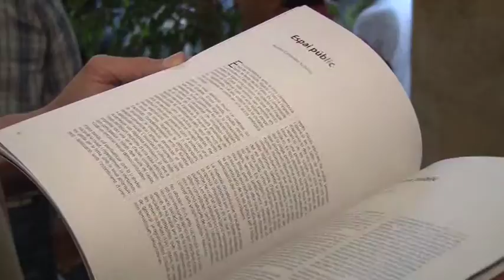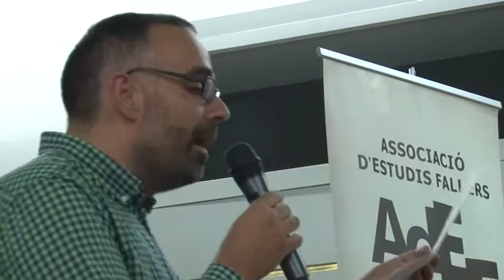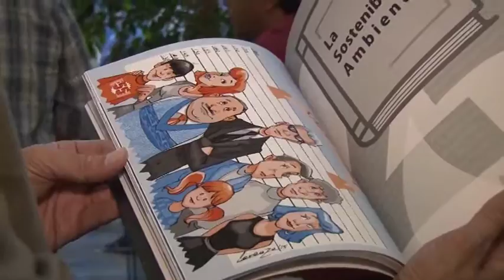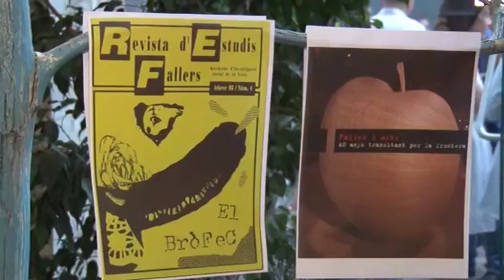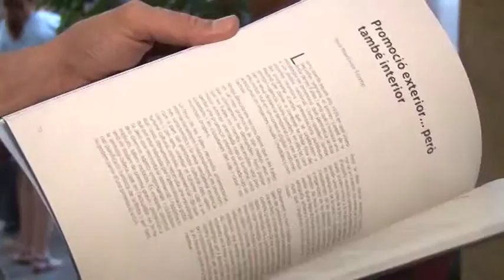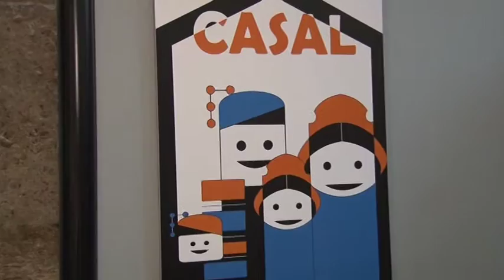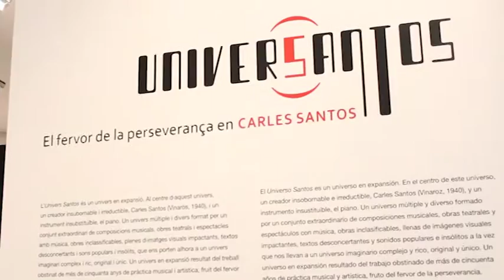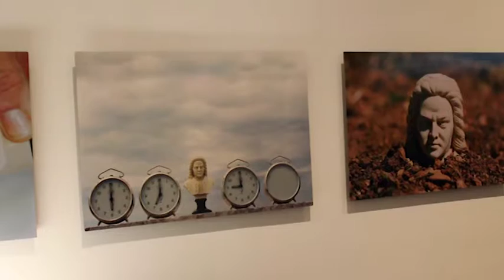Festa major capitol 8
Festa de San Joan a València
Presentació de la revista d'estudis fallers.
Exposició de Carles Santos.